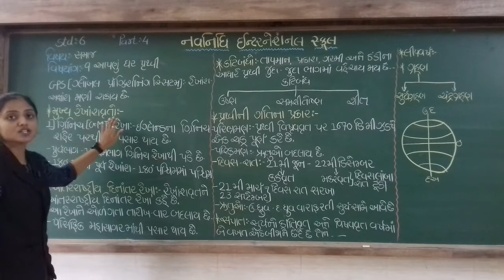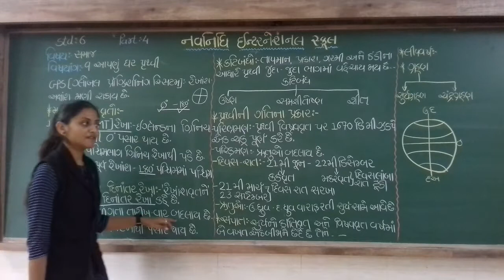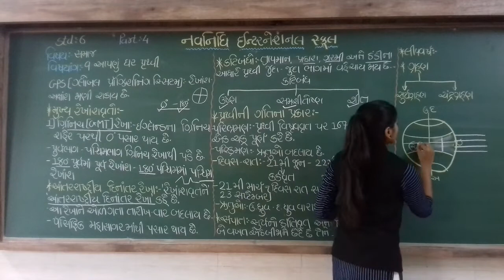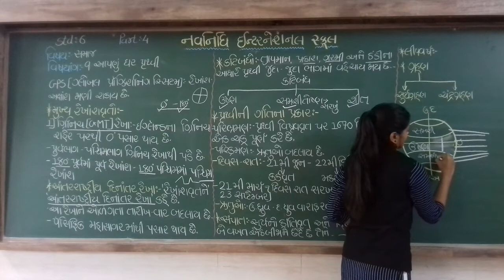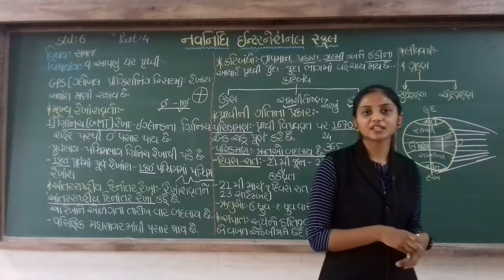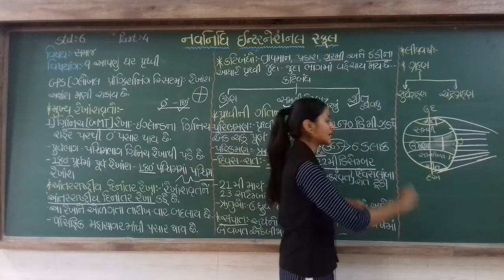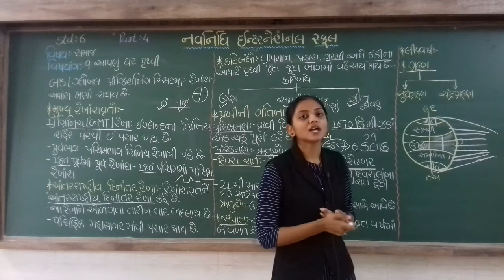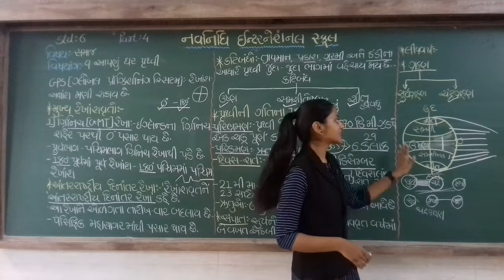GSEB | ગુજરાતી માધ્યમ | ધોરણ - ૬ | સામાજિક વિજ્ઞાન | પાઠ - ૯ | આપણું ઘર પૃથ્વી (ભાગ-૪)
07/08/21